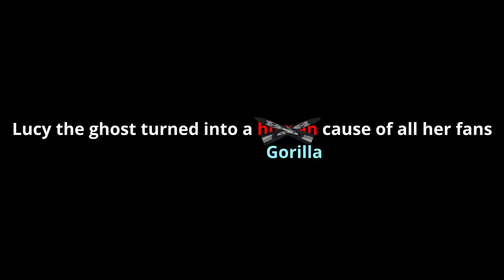Lucy the ghost checks out the Gorilla Tag community..